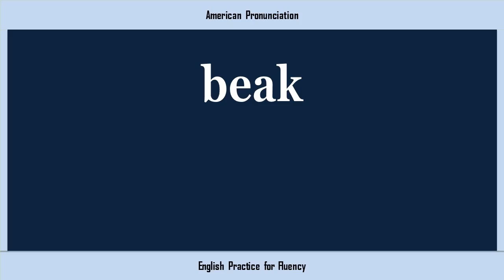beak, How to Say or Pronounce BEAK in American, British, Australian English